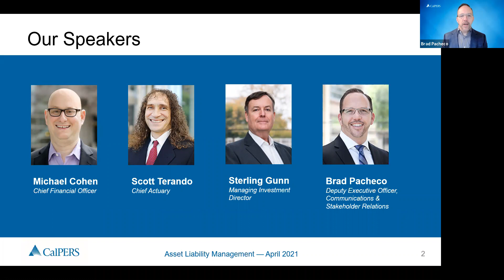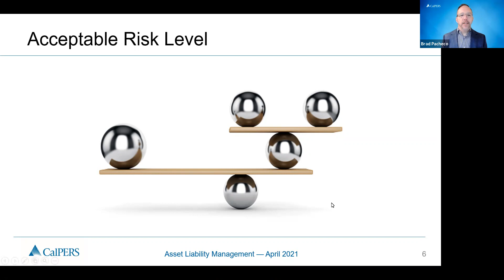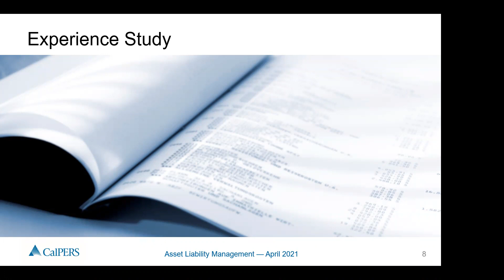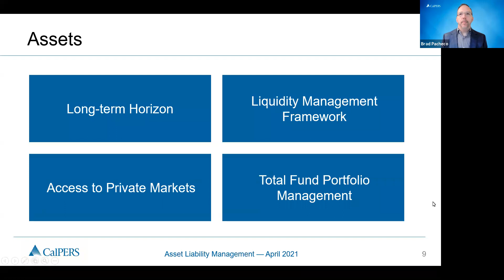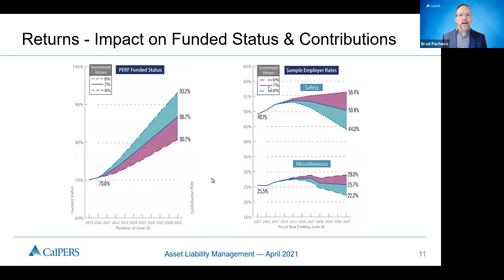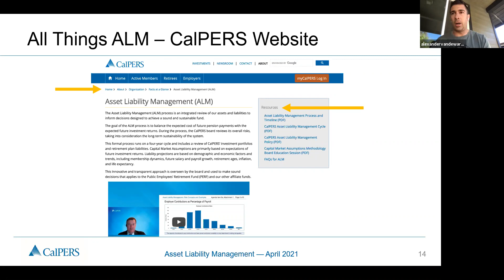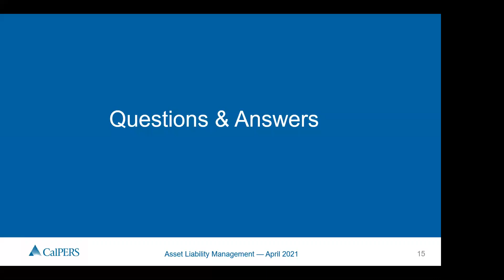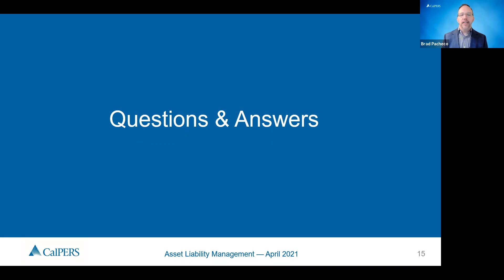Asset Liability Management Webinar | April 27, 2021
The Asset Liability Management (ALM) process is an integrated review of our assets and liabilities to inform decisions designed to achieve a sound and sustainable fund.